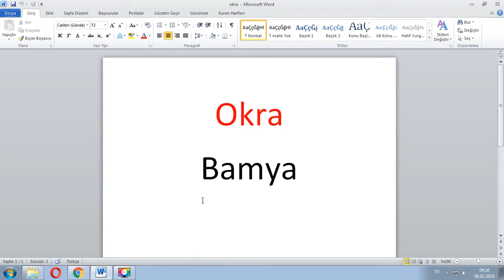Her Gün Bir İngilizce Kelime - 183